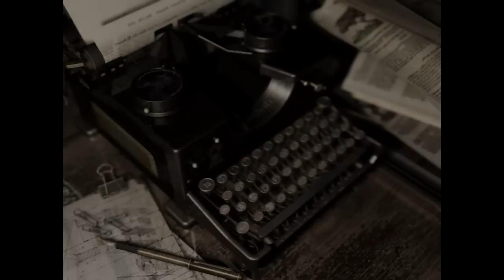Resident Evil 1 #6 Rắn lùn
Boss fight với bé rắn :))